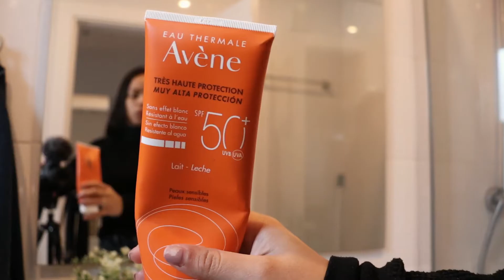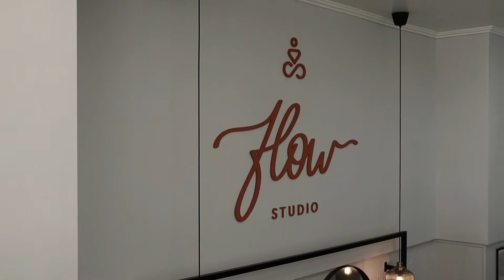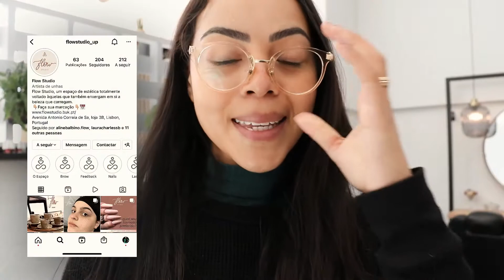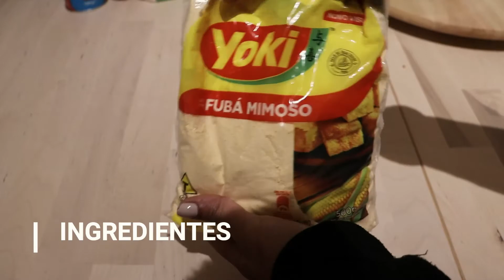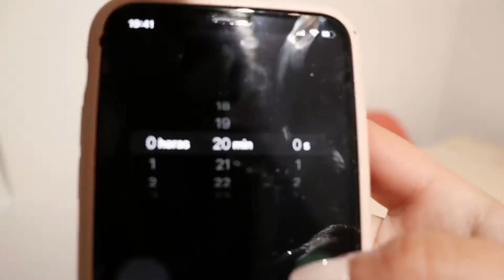FIZ ESMALTE (VERNIZ) QUE NÃO SAI DA UNHA + RECEITA BROA DE FUBÁ | Deborah Rosa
Olá pessoal, meu nome é Deborah Rosa e me mudei para Portugal com meu esposo no dia 13.04.18.

Flow Up Studio:

Endereço: avenida Antonio Correia de Sá, Loja 3B, Lisboa.
Na frente do comboio de monte Abraão, Sintra.

Receita da broa de fubá
⚪️ 200 ml de fubá mimoso
⚪️200 ml de farinha de trigo
⚪️ 200 ml de açúcar
⚪️ 1 pitada de sal
⚪️ 5 ml de fermento
⚪️2 colheres de sopa de manteiga
⚪️ leite até dar o ponto